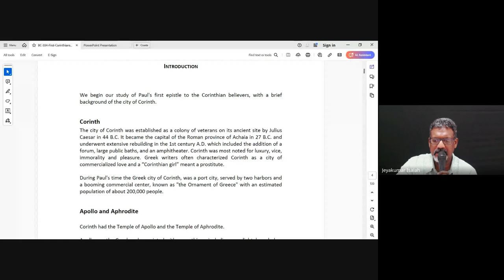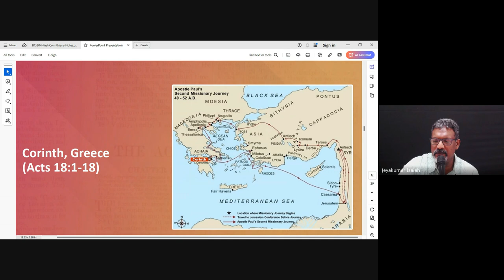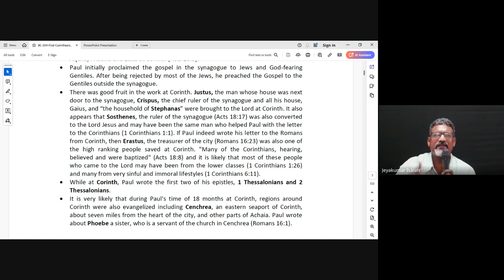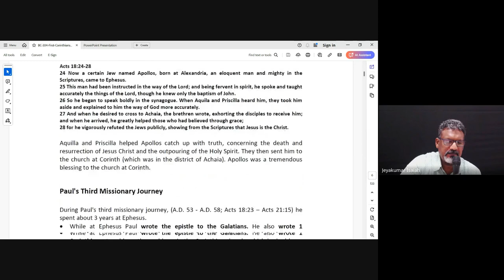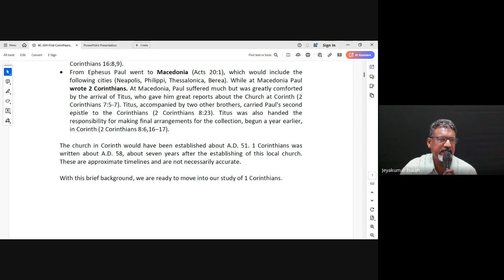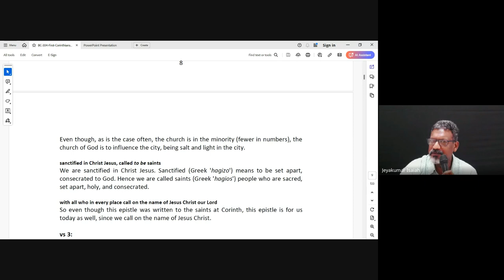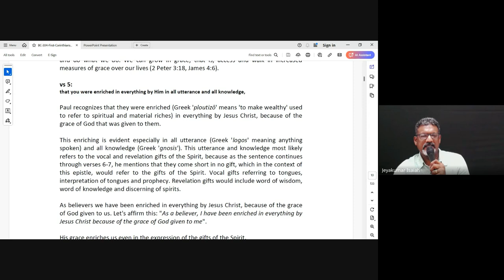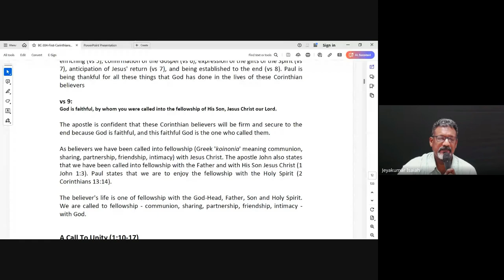1 & 2 Corinthians| Lecture 1 : BC304-1&2 Cor-20240814